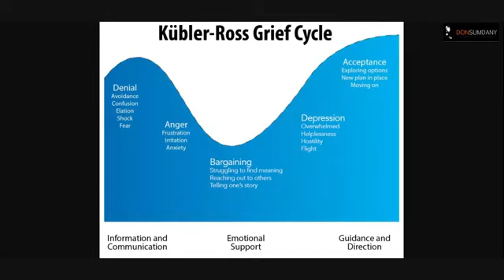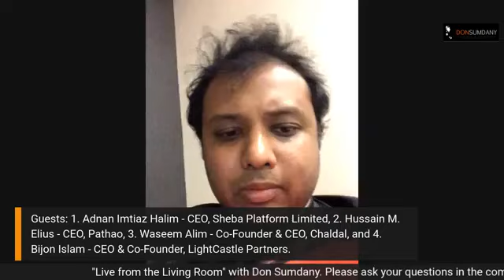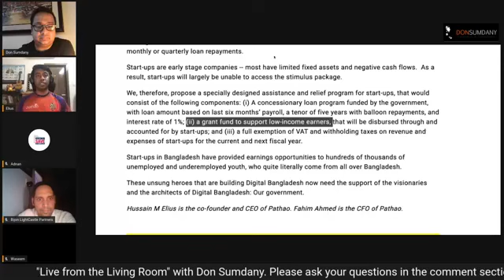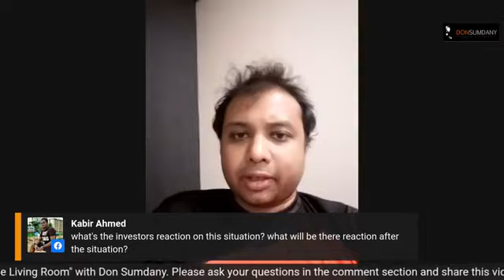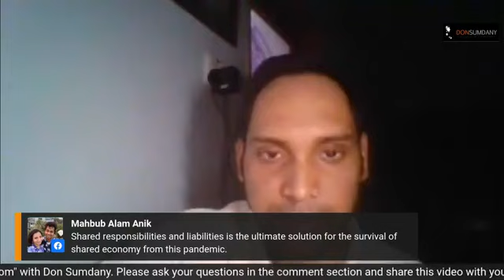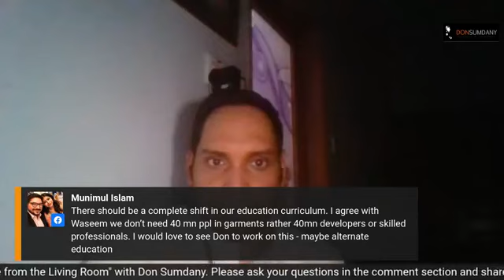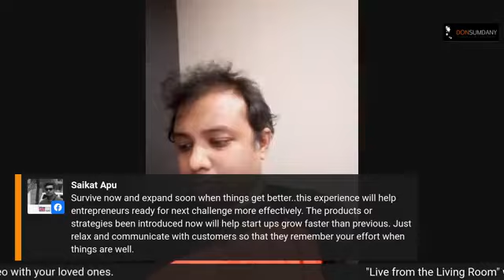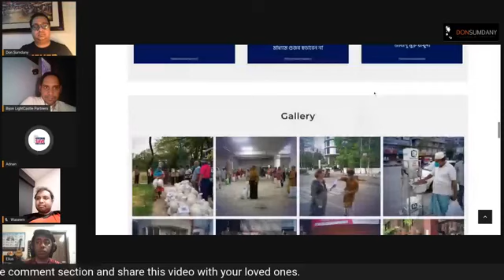Live from the Living Room Ep. 14 | Startups of Bangladesh | Don Sumdany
“Live from the Living Room” is a new digital show!